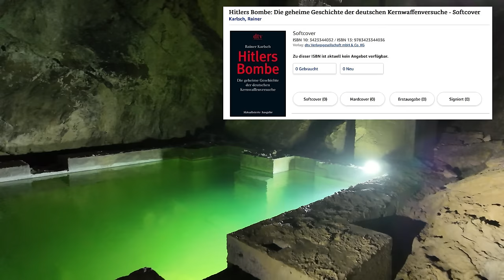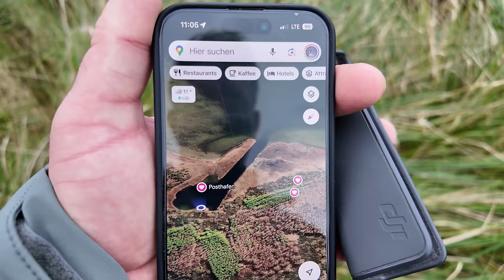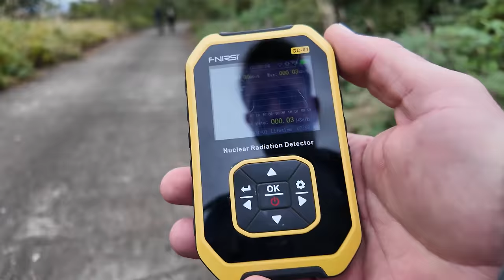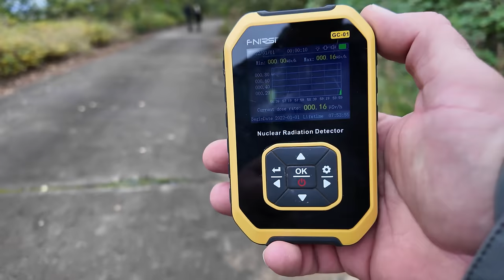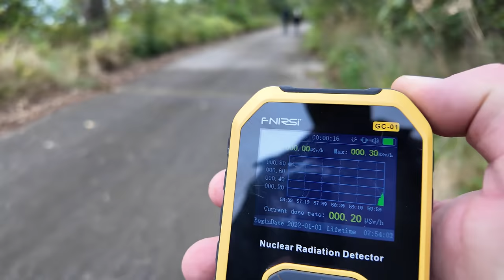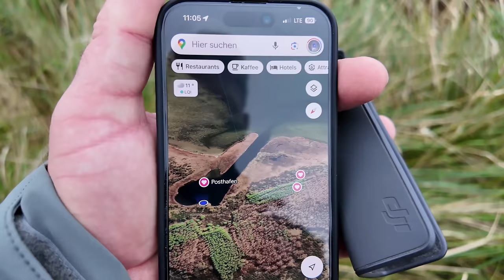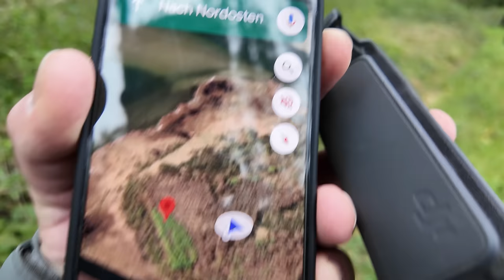Haben die Nazis Atomwaffentest auf Rügen durchgeführt? - Wir suchen das Testgelände!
Stellt euch vor: Eine abgelegene Halbinsel, dichte Wälder und verlassene militärische Anlagen, in denen eines der dunkelsten Kapitel der Weltgeschichte geschrieben worden sein könnte. Willkommen auf dem Bug, einer geheimnisvollen Ecke der Insel Rügen. Doch was hat es mit den Berichten auf sich, dass hier, in den letzten Tagen des Zweiten Weltkriegs, ein Atomwaffentest stattgefunden haben soll? Genau diese Frage hat uns auf eine spannende Reise geführt – mit Kamera und offenen Fragen im Gepäck.

Entdecke die mysteriösen Geschichten rund um mögliche Atomwaffentests auf der Halbinsel Bug auf Rügen. Gab es hier wirklich geheime Experimente des NS-Regimes? Wir beleuchten die Fakten, Mythen und die sogenannte 7/10-Regel, die den Zerfall von radioaktiver Strahlung erklärt. Tauche ein in die faszinierende Geschichte eines der rätselhaftesten Orte des Zweiten Weltkriegs und begleite uns auf der Suche nach Antworten.

Die Gerüchte um den Bug reichen weit zurück. Es heißt, dass deutsche Wissenschaftler hier an einer sogenannten „Mini-Atombombe“ experimentiert haben könnten. Autoren wie Rainer Karlsch behaupten in Büchern wie „Hitlers Bombe“, dass 1944 auf Rügen Tests mit einer neuartigen Waffe stattgefunden hätten. Angeblich war sogar ein italienischer Journalist namens Luigi Romersa vor Ort und Zeuge einer gewaltigen Explosion. Doch gibt es dafür wirklich Beweise?

Unsere Reise begann mit diesen Fragen – und einer großen Portion Skepsis. Denn viele Historiker zweifeln daran, dass das NS-Regime überhaupt in der Lage war, eine funktionierende Atombombe zu entwickeln. Deutschland war im Wettrennen um diese Technologie deutlich hinter den USA und der Sowjetunion zurückgeblieben. Experten verweisen darauf, dass wichtige Durchbrüche wie die Trennung von Uran-Isotopen oder ein funktionierender Reaktor nicht erreicht wurden. Und dennoch: Die Berichte über Explosionen, militärische Aktivitäten und geheime Tests auf Rügen halten sich hartnäckig. Könnte da mehr dran sein, als wir bisher glauben?

Die sogenannte 7/10-Regel, die den natürlichen Zerfall von radioaktiver Strahlung beschreibt, könnte erklären, warum heute keine Spuren mehr messbar sind. Nach einer Atomexplosion sinkt die Strahlungsintensität innerhalb von sieben Stunden auf ein Zehntel. Nach weiteren sieben Stunden wiederholt sich dieser Prozess. In den fast 80 Jahren, die seit dem Krieg vergangen sind, wären mögliche Strahlungsreste also längst verschwunden – falls es je welche gab.

Unsere Exkursion führte uns schließlich an den Ort, der immer wieder in Berichten auftaucht: den Bug. Umgeben von dichten Wäldern und verfallenen Militärgebäuden, war die Atmosphäre vor Ort einzigartig – fast gespenstisch. Wir fanden Spuren von militärischen Aktivitäten, die bis in die Kriegszeit zurückreichen. Doch Hinweise auf Atomtests? Fehlanzeige. Das heißt jedoch nicht, dass diese Geschichten nur Fantasie sind. Vielleicht ist es gerade die Mischung aus Fakten, Mythen und offenen Fragen, die den Bug so faszinierend macht.

Am Ende bleibt die Frage: Was ist die Wahrheit? Gab es hier wirklich Atomwaffentests, oder handelt es sich um eines der vielen Mysterien, die uns die Geschichte hinterlässt? Wir können es nicht sagen. Aber genau das macht solche Orte so spannend: Sie lassen uns fragen, forschen und unsere Fantasie schweifen.

Was denkt ihr? Könnte es tatsächlich solche Tests gegeben haben, oder sind die Berichte nur ein Mythos? Schreibt es uns in die Kommentare! Gemeinsam tauchen wir weiter in die Geheimnisse der Vergangenheit ein. Bis zum nächsten Mal – bleibt neugierig und bleibt kritisch!

🏆Meine Ausrüstung🏆:

Filmen🎥:
► Osmo 3 Pocket